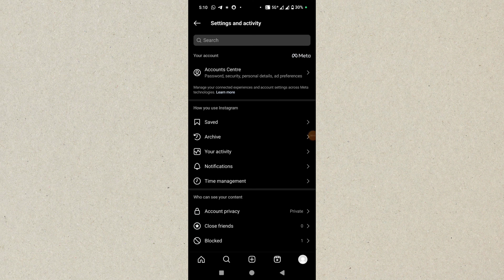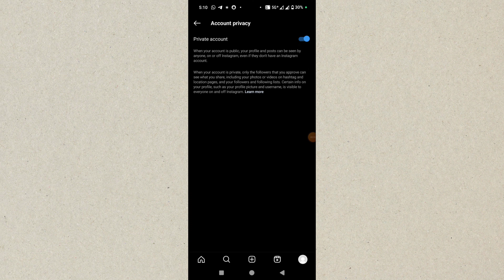How to make instagram account private | Instagram Account Private Kaise Kare 2024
topic covered